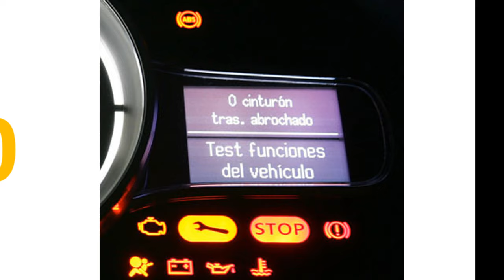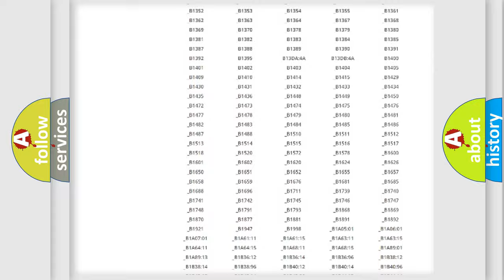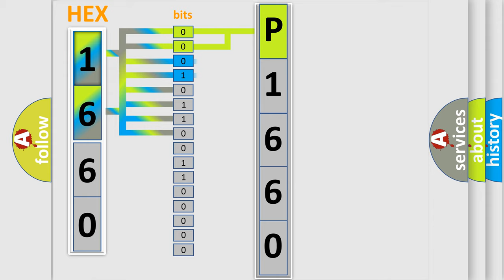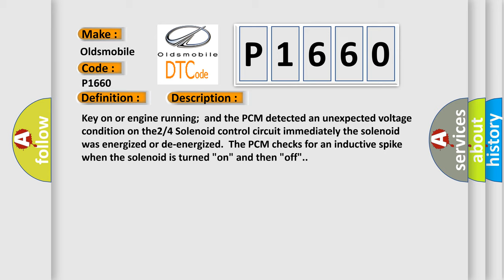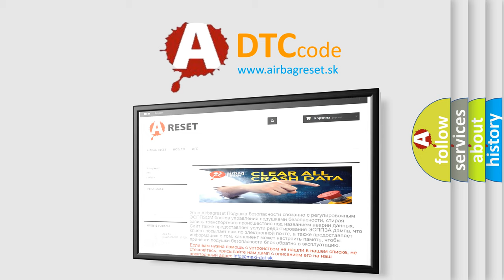DTC Oldsmobile P1660 Short Explanation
Contents:
0:21 Basic DTC analysis according to OBD2 protocol standard.
1:48 Insight into programming
2:58 A diagnostically understandable description of the Diagnostic Trouble Code
3:05 Basic error definition

Make:
Oldsmobile
Code:
P1660
Definition:
A or T 2 or 4 Solenoid Circuit Failure
Description:
Key on or engine running;and the PCM detected an unexpected voltage condition on the2 or 4 Solenoid control circuit immediately the solenoid was energized or de-energized.The PCM checks for an inductive spike when the solenoid is turned "on" and then "off".
Cause:
2 or 4 Solenoid control circuit is open or shorted to ground2 or 4 Solenoid control circuit is shorted to system power2 or 4 Solenoid is damaged or has failedTCM or PCM has failed